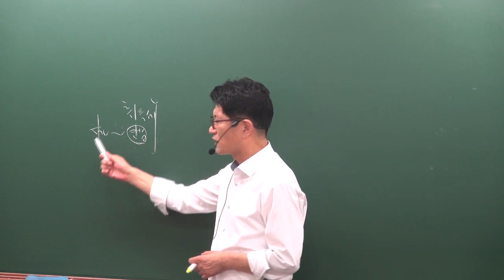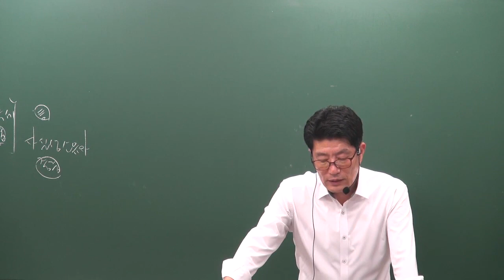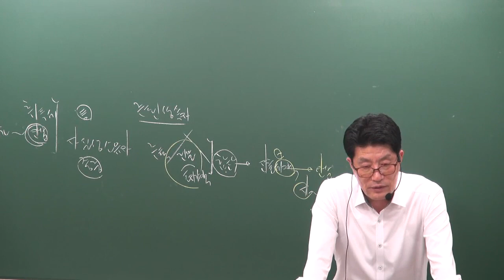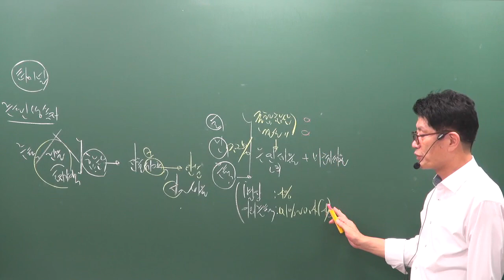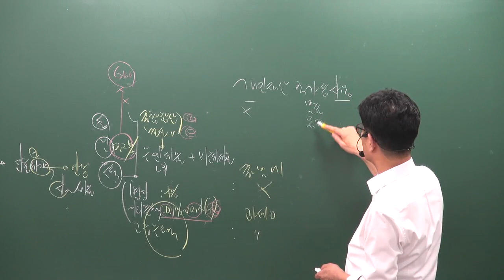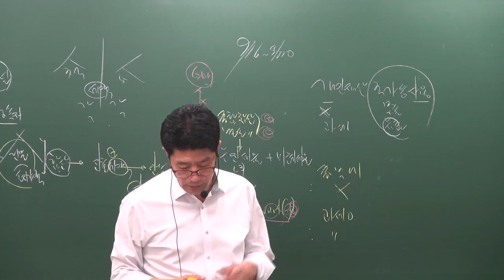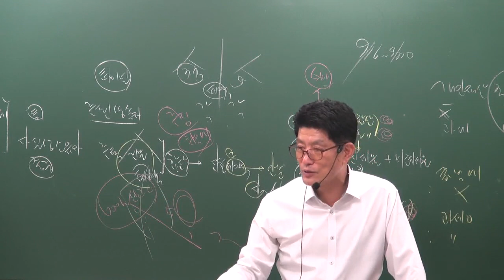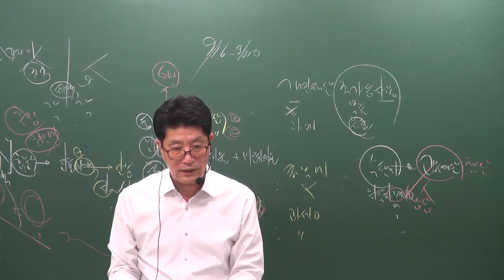[공전무] 2019년 공인중개사 부동산세법 총정리 10-5